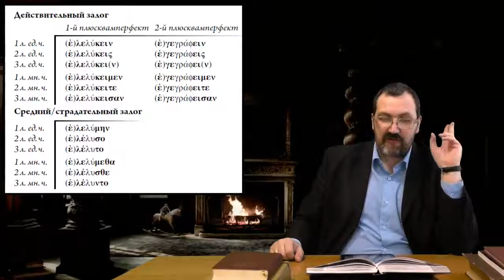Греческий язык Нового Завета 21 5 Знакомство с плюсквамперфектом